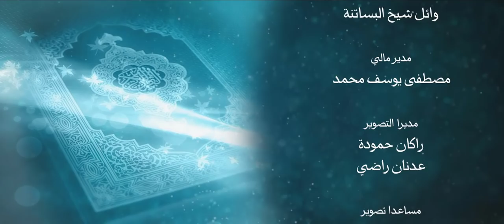أنزله بعلمه 27 أصل الكون كيف نشأ القمر ولماذا نبينا هو السراج المنير